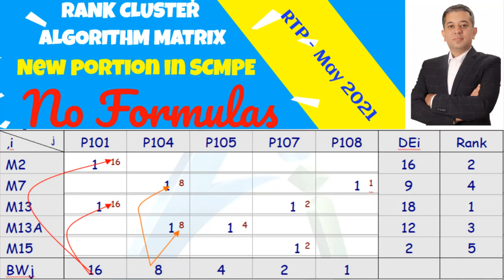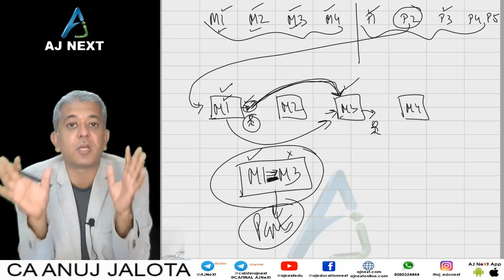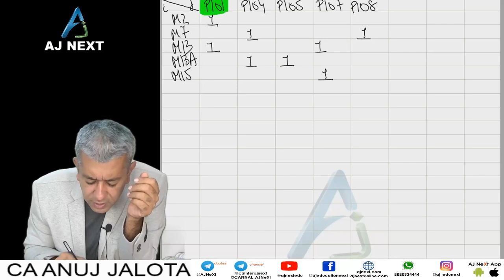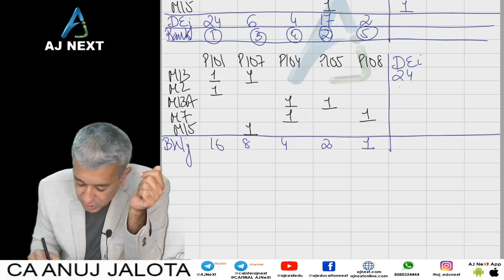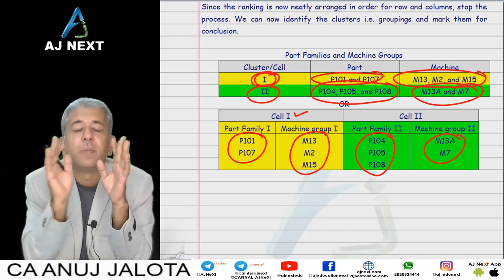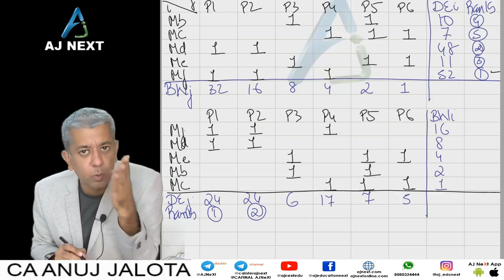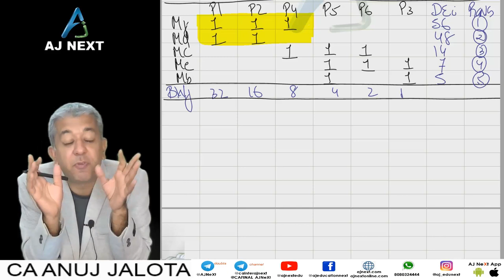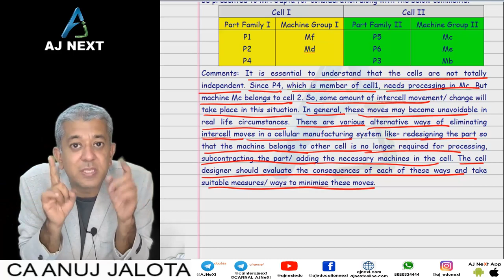Rank Order Clustering Algorithm - New Portion in SCMPE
The above is the video of SCMPE - CA FINAL - PAPER 5 - RTP May 2021 issued by ICAI. Complete 5 hours and 15 minutes video - all regular students have got in their lifetime updates.

This is a video of Q4 and Q5 of RTP, which is one of the new portion issued by ICAI. It pertains to Rank Cluster Algorithm Matrix. It is one of the applications of cellular manufacturing. Complete notes are there on our telegram channel

The above lectures do not have any formulas. It is taught from scratch and even if you do not know how to solve it, you will be able to solve it.

any doubts can be addressed on our telegram channel

Steps
1. Production Flow Analysis rests on the basic idea to identify items that are made with the same processes / the same set of equipment. These parts are assembled into a part family and such the same equipment can be grouped (clustering) into a cell to minimize material handling requirements. There are various clustering methods
(i) Part family grouping - Form part families and then group machines into cells
(ii) Machine grouping - Form machine cells based upon similarities in part routing and then allocate parts to cells
(iii) Machine-part grouping - Form part families and machine cells simultaneously.(this is what we are interested in)
2. Various heuristic and exact methods have been developed for grouping/clustering, but the simplest one is binary ordering, also known as rank order clustering or King’s algorithm.
3. Solving Rank order clustering algorithm.
Count Number of ROWS (i) = 5
Count Number of COLUMNS (j) = 5
4. Give Binary Weights (BW) to each Column as 1, 2, 4, 8, 16, 32 starting from the last one. In this case only up to 16 as there are 5 columns
 Calculate Decimal Equivalent (DE) for each row using a total of BW where there is an allocation. Compute the total of BW for each row and based on DE, give ranks (the highest one being 1). Re-arrange the rows based on ranks and make the new matrix. If BE is the same, you can give any rank to any part/machine.
5. Now, Give Binary Weights (BW) to each Row as 1, 2, 4, 8, 16, 32… starting from the last one. In this case only up to 16 as there are 5 rows
 Calculate Decimal Equivalent (DE) for each column using a total of BW where there is an allocation. Compute total of BW for each column
 Give Ranks for each column based on DE and re-arrange the matrix based on ranks.
6. Keep on repeating till their matrix is arranged in RANK ORDER perfectly for rows and columns.
7. Once done, find the final clusters (clusters are an independent group of machines and parts that have got no correlation with each other and which manufacture parts of a family of parts).
8. Sometimes there might be a cell that may lie in two clusters. Mention that in form of a note. (see the second question)